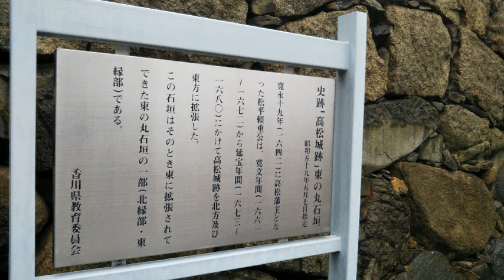【高松城】まちなかに突如として現れる石垣！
東の丸の石垣です！

ご意見があれば、コメント欄でよろしくお願いします。